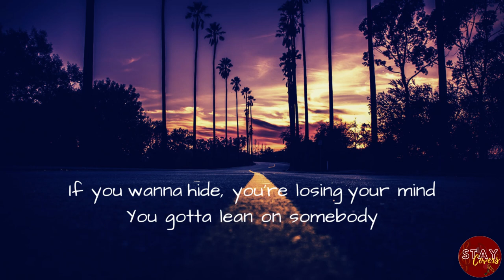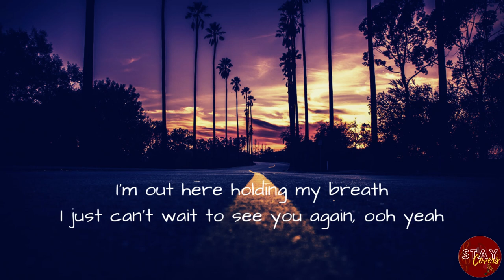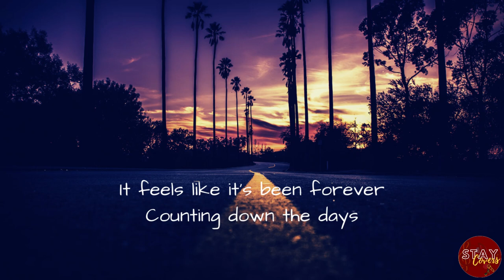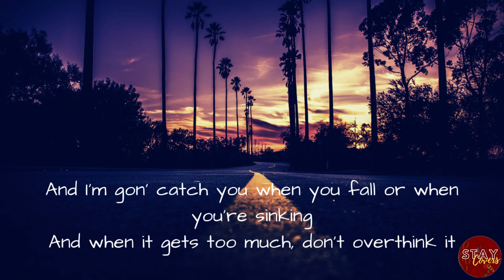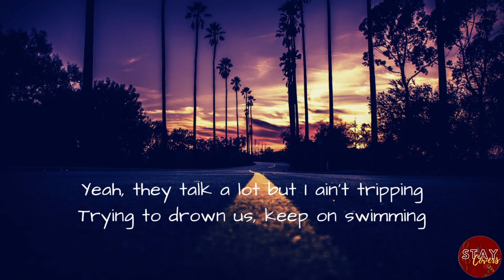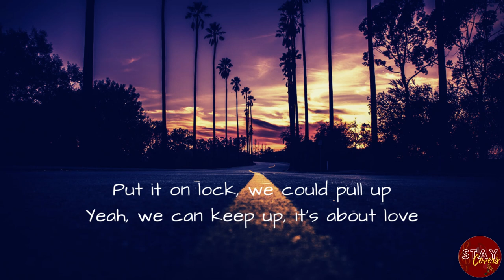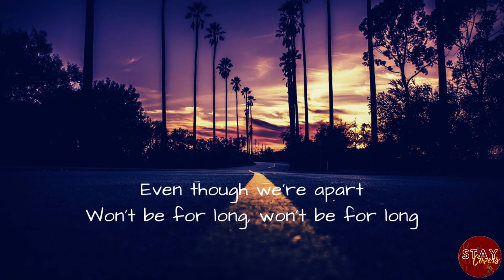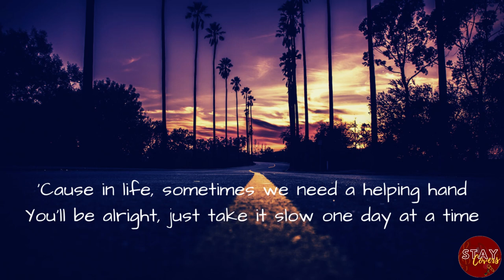[INSTRUMENTAL] ATEEZ - One Day At A Time with Lyrics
Have fun singing with ATEEZ's ONE DAY AT A TIME.